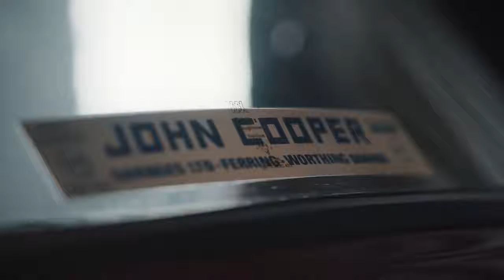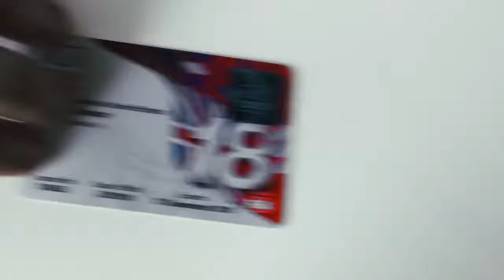MINI John Cooper Works | The Legacy Lives On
The John Cooper legacy and story lives on. Charlie Cooper, the grandson of the racing legend, became a racing driver and competed in the 2018 MINI Challenge.